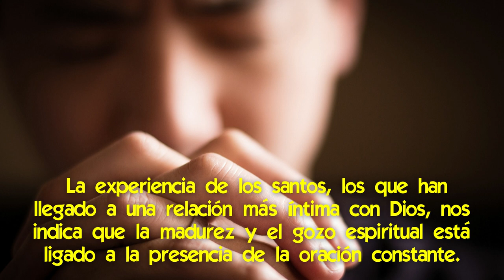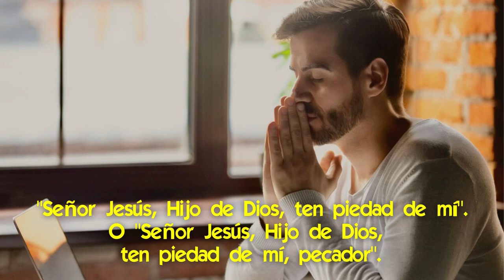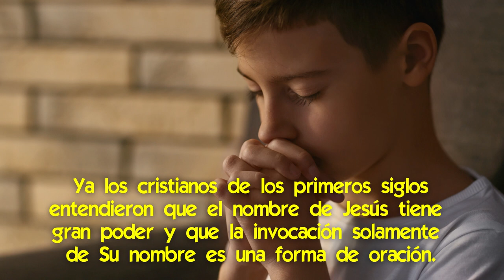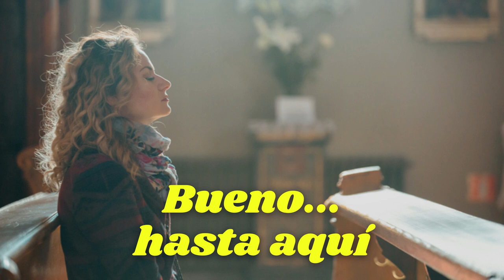Cómo mantenerte en Oración constante y Transformar tu Corazón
🌟 Cómo hay que hacer para orar con todas las partes del cuerpo.

Las formas de orar a Dios suelen cambiar con el tiempo debido a modas o a situaciones de vida diferente.
Por ejemplo dependiendo del tiempo que se dispone para rezar o la cantidad de distracciones que hay alrededor nuestro.

Pero siempre debemos entender que la oración es una forma de comunicación con Dios en la que intentamos decirle algo y a su vez experimentar su acción en nosotros.
Una forma común es recitar oraciones ya pre hechas, como por ejemplo el Rosario.

Pero recientemente se ha desarrollado un nuevo modelo, menos mecánico, que trata la oración principalmente como una conversación desestructurada entre el fiel y Jesucristo.
Llegando incluso a la propuesta del Santo Cura de Ars que considera que mirar al santísimo Sacramento es una oración en sí misma.

También recientemente, se ha redescubierto la meditación de los Padres y Madres del Desierto del siglo IV, que rumiaban una oración pequeña durante todo el día acompasándola con la respiración.

Aquí hablaremos sobre esta nueva y vieja forma de orar, como es que surgió, cómo se realiza, y las variantes que pueden existir cuando oras en medio del día ajetreado y cuando te apartas intencionalmente para orar.

📌 Jesús revela cuál fue Su herida más Dolorosa y hace Promesas a Sus Devotos [incluye oración]
📌 Por qué es tan Poderosa esta Oración a San Miguel Arcángel [la invocación más potente]
📌 Cuando el Mal anda Desatado, reza la Oración de Liberación dejada por Jesucristo
📌 Cuando la Virgen María Apareció para Finalizar una Epidemia ¡la historia y su oración!
📌 Los Secretos que esconde el Padrenuestro [¡es más que una simple oración!]
Oración a San José para Sacarnos de las Crisis Más Grandes [¡comprueba estos milagros!]
📌 Las Fuertes Promesas del Arcángel Miguel a quien rece esta Oración a los Coros Angélicos
📌 Sabías que las Jaculatorias son las Oraciones que Vuelan más Rápido al Cielo

✅ Cuando una forma de Meditación es Cristiana y cuando No
✅ Por qué las Jaculatorias son las Oraciones que Vuelan más Rápido al Cielo
✅ ¿Cómo debemos Usar el Cuerpo para Orar?
✅ Importantísimo: Cómo se puede Orar por Cosas del Pasado